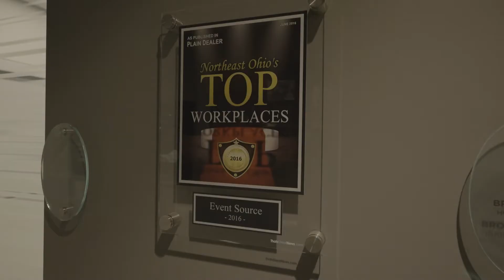6001 Towpath Drive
Fully leased 120,000 SF industrial building